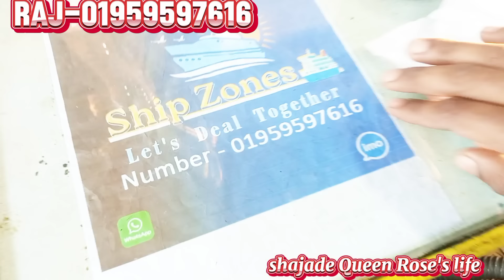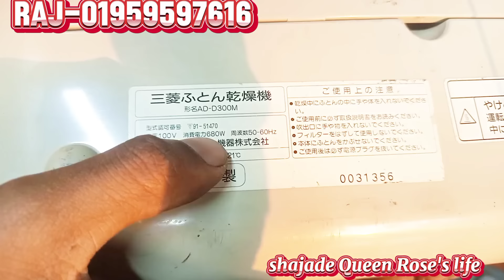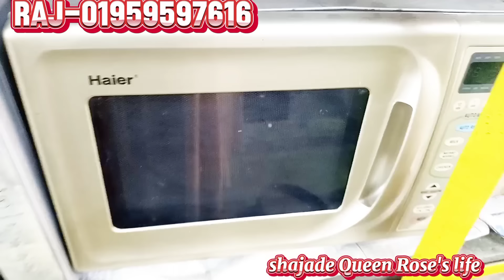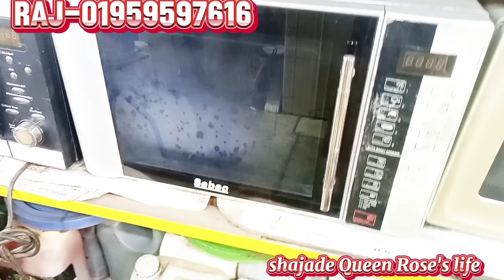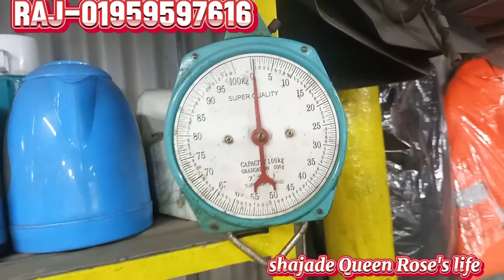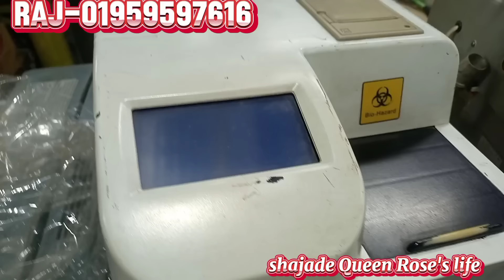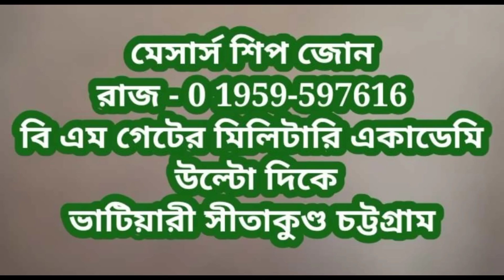পুরাতন জাহাজের অরিজিনাল মালামাল কম দামে বিক্রি ‼️ইলেকট্রনিক্স সামগ্রী ‼️বাথরুম ফিটিংস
পুরাতন জাহাজের অরিজিনাল মালামাল কম দামে বিক্রি ‼️ইলেকট্রনিক্স সামগ্রী ‼️বাথরুম ফিটিংস ‼️হার্ডওয়্যার সামগ্রী ‼️এস এস সামগ্রী ‼️মেডিকেল আইটেম ‼️ফায়ার সার্ভিসের জিনিসপত্রএই দোকানের সাথে যোগাযোগ করতে চাইলে ভিডিও র শেষে দোকানের নাম ঠিকানা  দিয়ে দেওয়া হয়েছে ঐ ঠিকানায় যোগাযোগ করবেন।